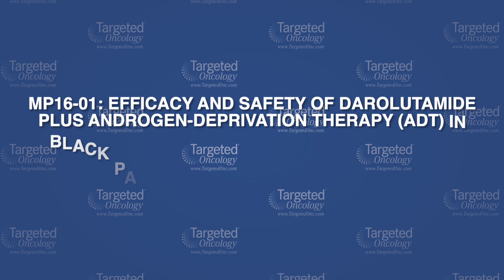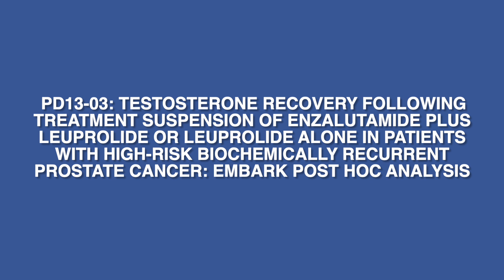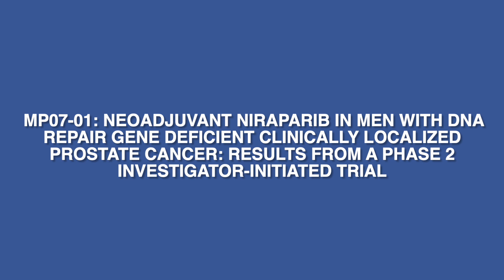​​Prostate Cancer: Key Insights from AUA 2025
In a discussion with Adam B. Weiner, MD, a urologist at Cedars Sinai Medical Center, key insights emerged from several compelling prostate cancer abstracts presented at the American Urological Association (AUA) 2025 Annual Meeting.

One notable trend, highlighted in MP22-01, is the encouraging decline in the surgical overtreatment of prostate cancer. This suggests a positive shift towards more judicious and personalized treatment approaches, potentially driven by improved diagnostic tools and a greater understanding of disease heterogeneity.

The ARANOTE trial (NCT04736199), as detailed in MP16-01, demonstrated the efficacy and safety of darolutamide (Nubeqa) plus androgen-deprivation therapy (ADT) in Black patients with metastatic hormone-sensitive prostate cancer (mHSPC). This is a significant finding, addressing disparities in prostate cancer outcomes and offering a valuable treatment option for this patient population.

An interesting post hoc analysis of the EMBARK trial (PD13-03) explored testosterone recovery following treatment suspension of enzalutamide (Xtandi) plus leuprolide or leuprolide alone in patients with high-risk biochemically recurrent prostate cancer. Findings presented at the meeting showed that most male patients receiving treatment with either enzalutamide plus leuprolide acetate or placebo plus leuprolide acetate had a complete recovery of testosterone following suspension of the treatment at 36 weeks.

Finally, MP07-01 presented results from a phase 2 trial of neoadjuvant niraparib (Zejula) in men with DNA repair gene deficient clinically localized prostate cancer. This study offers early insights into the potential role of PARP inhibitors in the localized setting for patients with specific genomic alterations, paving the way for more targeted therapies.

Weiner's expert perspective underscores the dynamic nature of prostate cancer research, with advancements continually refining our approach to diagnosis and treatment.